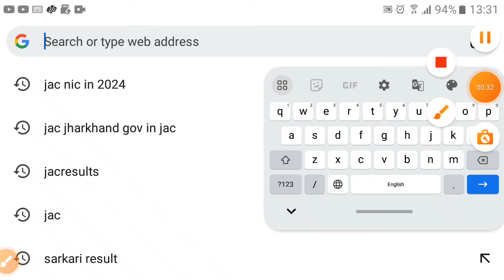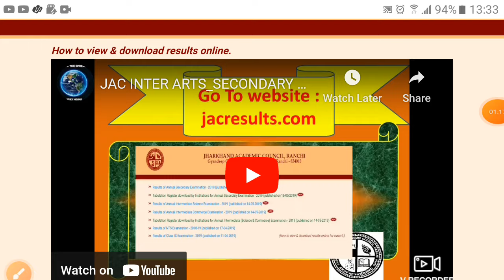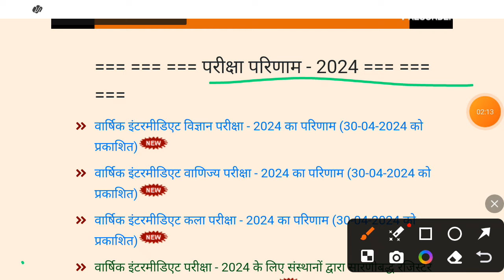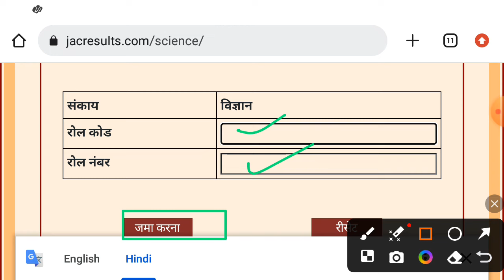आठवीं नवी 11 रिजल्ट 2024 ऐसे चेक करें। अपने मोबाइलफोन से।JAC class11th result kaise check Kare